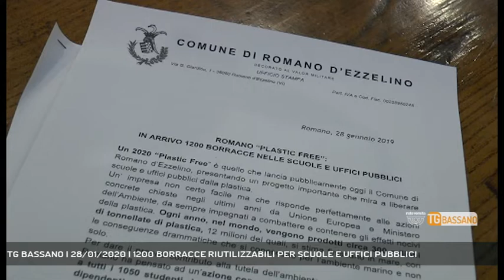TG BASSANO | 28/01/2020 | 1200 BORRACCE RIUTILIZZABILI PER SCUOLE E UFFICI PUBBLICI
TG Bassano del Grappa 28/01/2020 - ROMANO D'EZZELINO - Romano d'Ezzelino punta a diventare un Comune "plastic free" e sono in arrivo 1200 borracce per scuole e uffici pubblici - Intervistati SIMONE BONTORIN (Sindaco di Romano d'Ezzelino) - Servizio Ferdinando Garavello, immagini Ferdinando Garavello, montaggio Renzo Rigon - Segui Rete Veneta anche sul digitale terrestre! Visita il sito